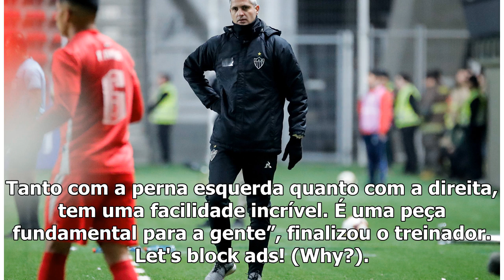Rodrigo Santana não pensa em alterações na equipe, mas comemora retorno de Otero ao Galo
16:05 BTGazeta Press Rodrigo Santana não pensa em mudar a equipe (Foto: Atlético)O Atlético volta às atividades na próxima semana, com o clássico contra o Cruzeiro, válido pelas quartas de final da Co...